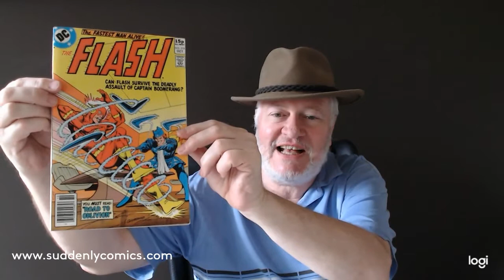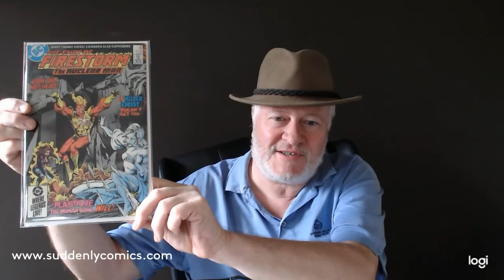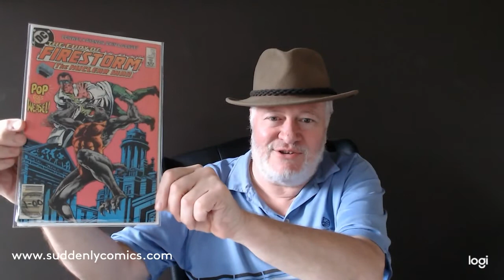The Suicide Squad: Captain Boomerang, The Weasel, Ratcatcher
another in my series of movies about characters in the upcoming The Suicide Squad Movie. This time we discuss the token Aussie - Captain Boomerang, the token cute animal The Weasel, and the token daughter of someone maybe Ratcatcher 2.